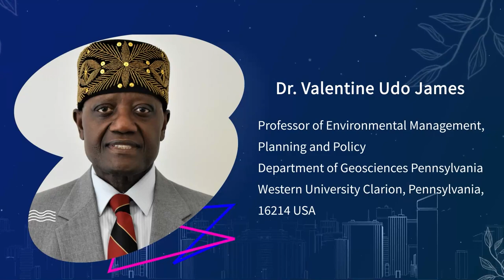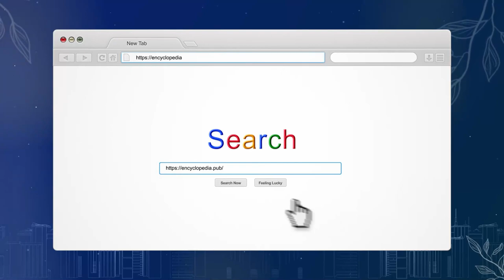Sustainable Development and Sustainability | Interview with Prof. Dr. Valentine Udoh James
Video interview with Prof. Dr. Valentine Udoh James from Department of Biology and Geosciences, College of Arts, Education, and Sciences, Clarion University of Pennsylvania, USA. His research focus on "Sustainable Development and Sustainability".